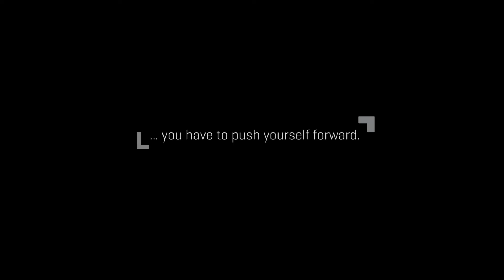Studio School - BFA Acting [Film + Television] Program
Our acting program is an intensive program combined with an exclusive business, entrepreneurship and general education core developed with our movie studio partner. Students earn a Bachelor of Fine Arts degree over the course of eight semesters while powerfully preparing for success in the professional entertainment industry. Additionally, Studio School empowers all students to develop original digital content such as online channels, web series and interactive performances while fostering an entrepreneurial mindset in exclusive Collaboration Labs with industry mentors.Acting students take comprehensive sequences in acting, voice and speech, movement, camera technique, combat training, and business. Faculty is comprised of industry professionals and leaders who are passionate about craft, discipline, professionalism and artistic excellence.